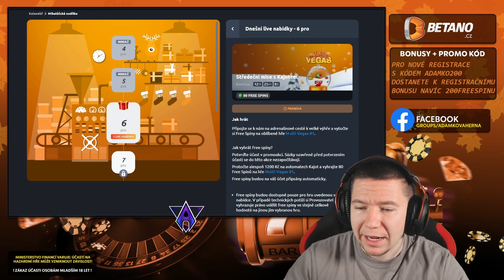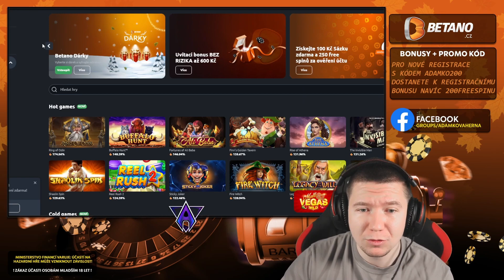3. DEN BETANO NADÍLKY | SIMPLY THE BEST CINKÁ?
Ahoj, kamarádi, dneska je třetí den nadílky a možná nám simply the best vrátila 🔥

PŘI REGISTRACI S KÓDEM ADAMKO200 DOSTANEŠ NAVÍC K REGISTRAČNÍMU BONUSU 200FREESPINU! REGISTRAČNÍ BONUS DOSTANEŠ PO OVĚŘENÍ ÚČTU,TAKŽE CELKEM OBDRŽÍŠ 450FREESPINU A 100KČ SÁZKU ZDARMA, NAVÍC MŮŽEŠ VYUŽÍT BONUS SÁZKU BEZ RIZIKA, VLOŽ 600 PROTOČ 600 A DOSTANEŠ 600 🙂 TAK MRKNI

Kde streamuji?